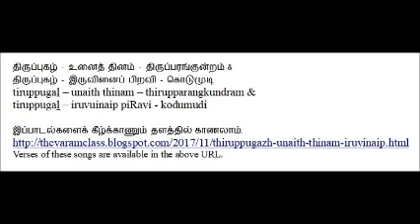thiruppugazh - unaith thinam thozhudhilan - English discussion - உனைத் தினம்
திருப்புகழ் - உனைத் தினம் - திருப்பரங்குன்றம்
tiruppugaḻ – unait tinam – tirupparankundram
(thiruppugazh - unaith thinam thozhudhilan)

Verses of these songs are available in the above URL.

Word separated version:
uṉait tiṉam toḻudilaṉ; uṉadu iyalbiṉai
.. .. uraittilaṉ; pala malargoḍu uṉ aḍiyiṇai
.. .. uṟap paṇindilaṉ; oru tavam ilaṉ; uṉadu aruḷ māṟā
.. uḷattuḷ aṉbiṉar uṟaiviḍam aṟigilaṉ;
.. .. viruppoḍu uṉ sigaramum valam varugilaṉ;
.. .. uvappoḍu uṉ pugaḻ tudiseya viḻaigilaṉ; malaipōlē
kaṉaittu eḻum pagaḍuadu piḍarmisai varu
.. .. kaṟutta veñjiṉa maṟalidaṉ uḻaiyiṉar
.. .. kadittu aḍarndu eṟi-kayiṟu aḍu-kadaigoḍu poru-pōdē
.. kalakku uṟum ceyal oḻivu aṟa aḻivu uṟu
.. .. karuttu naindu alam uṟu poḻudu, aḷavaigoḷ
.. .. kaṇattil eṉ bayam aṟa mayil mudugiṉil  varuvāyē;
viṉaittalam-daṉil alagaigaḷ kudigoḷa
.. .. viḻukku uḍaindu mey ugu-tasai kaḻugu uṇa
.. .. viritta kuñjiyar eṉum avuṇarai amar puri vēlā;
.. migutta paṇ payil kuyil moḻi aḻagiya
.. .. koḍicci kuṅguma mulai-mugaḍu uḻu naṟai
.. .. viraitta sandaṉa mrugamada puya-varai uḍaiyōṉē;
tiṉattiṉam cadurmaṟai muni muṟaigoḍu
.. .. puṉal sorindu alar podiya viṇavaroḍu
.. .. siṉattai nindaṉai seyum munivarar toḻa magiḻvōṉē;
.. teṉatteṉandaṉa eṉa vari-aḷi naṟai
.. .. teviṭṭa aṉboḍu parugu uyar poḻil tigaḻ
.. .. tirupparaṅgiridaṉil uṟai saravaṇa  perumāḷē.

V. Subramanian